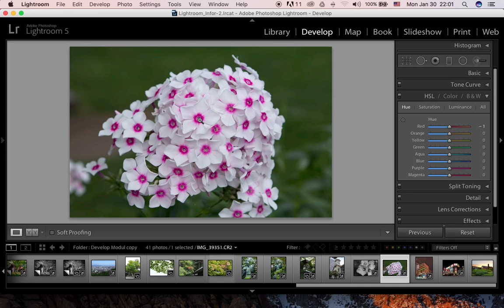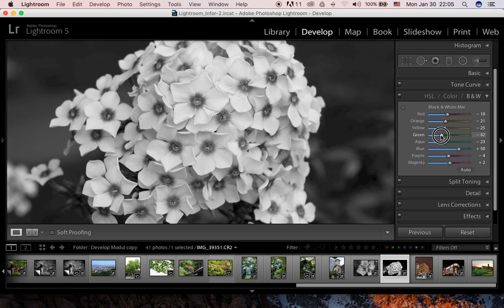Lr 03 HSL Panel